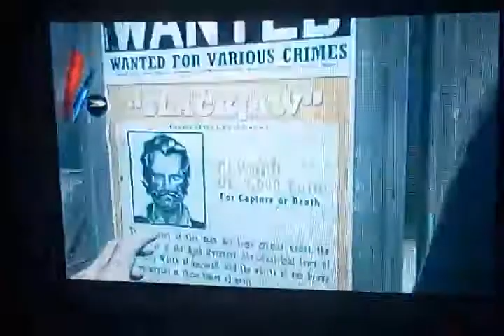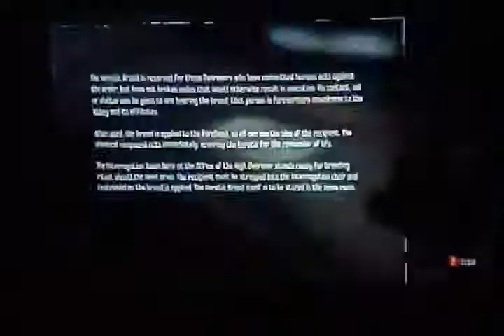Dishonored episode 2pt2(playthrough 1)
The second half of the second episode of dishonored.we pick up outside Dr galvinis lab